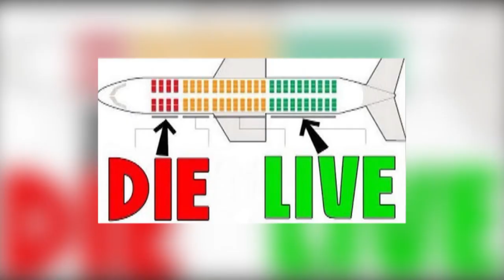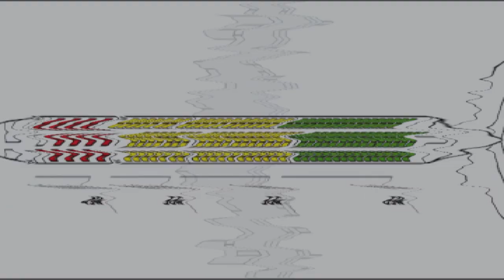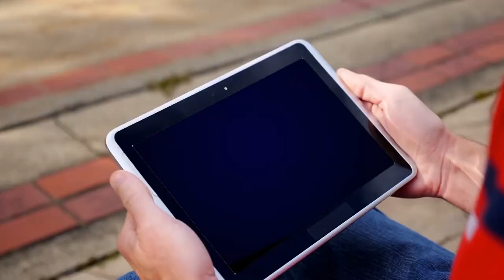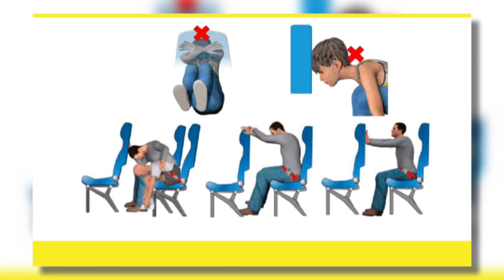5 Best Ways to Survive a Plan Crash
5 Best Ways to Survive a Plan Crash

Plane crashes are a common theme for many different movies and TV shows,
and if you are a nervous flyer, this is probably what you fear from the minute you
step on a flight, to the minute you get off it. However, if we look at the facts,
planes are actually one of the safest ways to travel. You are more likely to die
when travelling by car, train or boat. But that doesn’t mean there are no plane
crashes – there are some, they are just quite rare. This video will give you some
tips on the best ways to survive a plane crash if you are unlikely enough to be
caught up in one. It might be worth paying attention – it could even save your life
one day.
5) Dress for Survival
Starting off our countdown today is a tip that you might not think of when you are
heading to catch a flight. Usually if we are jetting off to a sunny destination, we
dress for the location we are going too – whether that be short shorts, sandals or
a huge floppy sunhat. The problem with this is that these items of clothing can
actually put you in danger if there is an in-air emergency. Safety specialists from
the Federal Aviation Administration advise that practical and comfortable shoes
are a must on flights as you can move quickly and more easily in them, with less
chance of you tripping up. This would really benefit you if you are having to run
from a plane that has landed but is on fire for example. Other items of clothing
that would protect you if a plane was on fire are long sleeved shirts and trousers
as they cover more of your skin, meaning it is an extra layer of protection. If we
look at the statistics, most plane fatalities do not happen in the air, instead
happen on the ground after there has been a crash landing and this is mainly due
to fires. So, take our advice and dress for survival next time you hop on a plane.

4) The 90 Second Rule

Up next at number four is something that experts call the 90 second rule. The
rule dictates the average amount of time that it takes for a fire to burn through the
aluminum outside of the plane and into where the passengers are located.
Therefore, if you manage to escape within the first 90 seconds, your chances of
survival are greatly increased. When experts have studied plane crashes, they
discovered that usually when a plane crashes, it isn’t the crash alone that kills the
majority of the passengers. Instead, it is the fire that happens after impact. So
keeping 90 seconds in your head is an important reminder that you have to act
quickly if you end up in this unfortunate situation. An example of when the 90
second rule has been effective is for Asian Airlines Flight 214 which crash landed
in 2013 in South Korea. While the crash did kill three of the passengers, over 300
were able to escape as they got out before flames got into the fuselage of the
plane – meaning that the survivial rate was around 99%. This was due to the
quick thinking of both staff and passengers who got away from the plane quickly.

3) Don’t Go Too Low
Coming in at number three in our countdown today is a tip that might go against
everything that you thought of when it comes to fire safety. Usually, in a house
fire, the advice is to go low, and stick to the ground as hot air and smoke rises.
Keeping low to the ground means that you will inhale less harmful smoke and it
will be slightly cooler until you can escape. If you happen to be in a plane crash
however, this is some of the worst advice that you could follow. This is due to the
lack of room in an aircraft. The aisle is narrow and there is not enough room for
all the passengers on board to drop to the ground safely. This could end up being
more of a health and safety issue as people will end up being crushed or
trampled. Instead, the best advice is that you stay standing, but cover your nose
and mouth with some kind of clothing to block out as much smoke as you can. If
you can’t get through the aisle by walking as it is obstructed or full of people, then
try and climb over the backs of the seats to get to safety.

2) Where you Sit
Our subscriber image at number 2 in our countdown today is a basic diagram
that could end up saving your life. Not every seat in an aircraft is equal – and we
aren’t talking about business and first class here. If we look at plane crashes,
where you sit on the plane can increase or decrease your chances of survival.